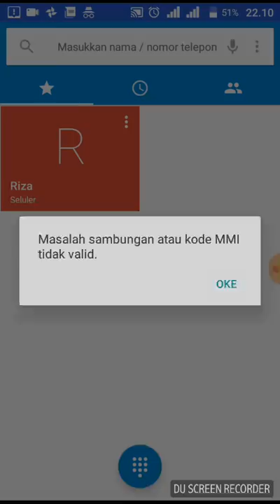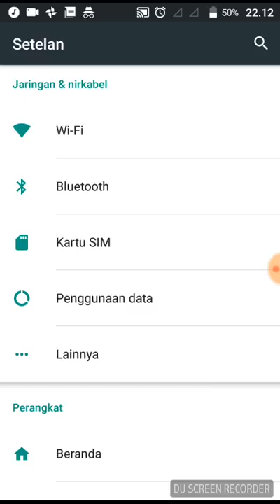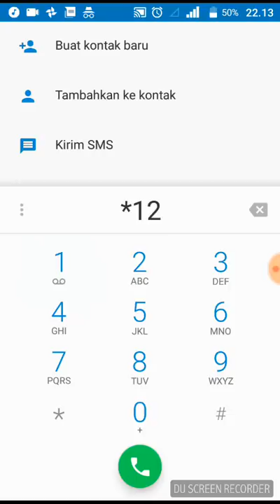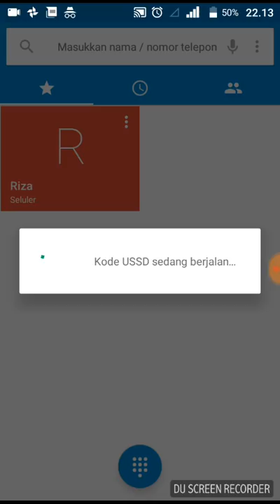Cara Mengatasi Gagal Cek Pulsa atau Kode MMI Tidak Valid di Android // Invalid mmi code in android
Cara mengatasi gagal cek pulsa,
Masalah sambungan atau kode MMI tidak valid,
mengatasi masalah sambungan,
mengatasi masalah sambungan MMI tidak valid,.
Cara mengatasi kode mmi tidak valid, cara cek pulsa Indosat,
invalid mmi code,